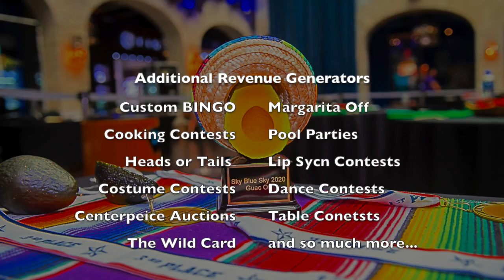The Guac Off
Here's a recap from Wilco's Sky Blue Sky Festival's Guac Off. Your Rocktioneer™ comes up with custom creative options for revenue enhancing experiences. Let's talk about your next fundraising event!